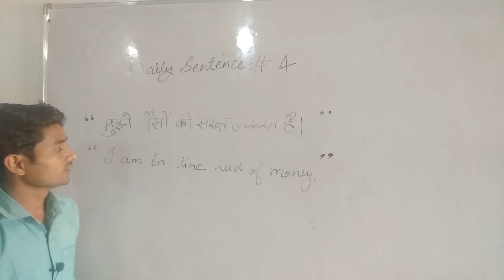Daily Sentence #4 | Shailesh Sir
Shailesh Sir,